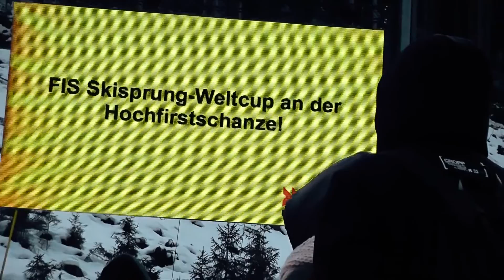WorldCup Skispringen 2016 - VLOG #11 | EnJayMusic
Leider habe ich nicht sehr viel Videomaterial, aber ich möchte ich es trotzdem nicht vorenthalten und habe versucht das Beste daraus zu machen. Also viel Spaß beim WorldCup Skispringen 2016 Vlog. Ich hoffe es gefällt euch trotzdem.

▸ Mein Equipment:

✘ Canon Legria Mini
✘ GoPro Hero 3+
✘ Canon Eos 550D
✘ Canon 50mm f1.8

aber mit 12GB Arbeitsspeicher

Wenn ihr mich kostenlos unterstützen wollt, könnt ihr gerne über die Links einkaufen. Es wird eine Provision nach messbaren Erfolg der Links gezahlt.

WICHTIG für euch: Der eigentliche Preis ändert sich dadurch für euch aber nicht!  Ihr könnt die Produkte natürlich auch gerne woanders kaufen. Die Links sind lediglich ein Vorschlag, wo ihr euch die Produkte schnell ansehen und mich KOSTENLOS unterstützen könnt!